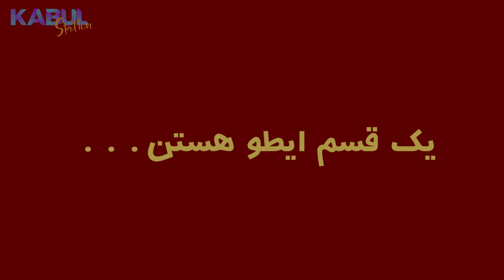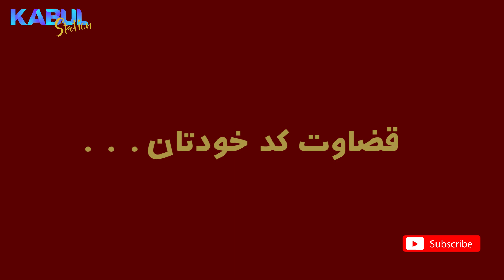3 kinds of Life طلا و تمیم قسمت پنجم روشهای زندگی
طلا و تمیم
ایستگاه کابل
روشهای ذندگی